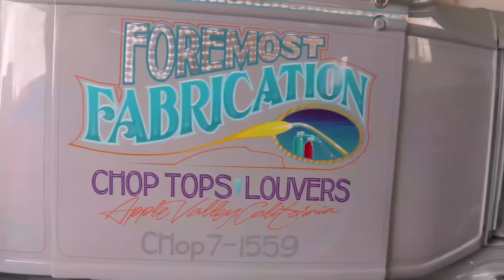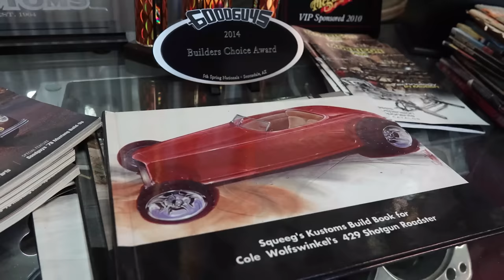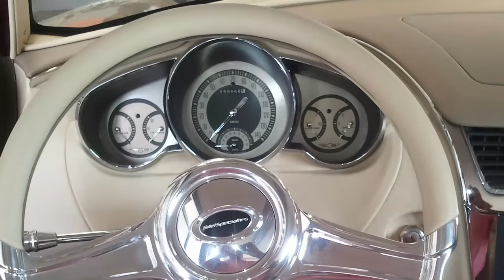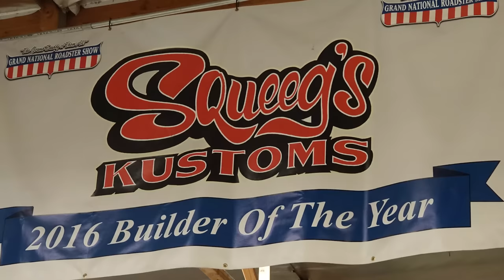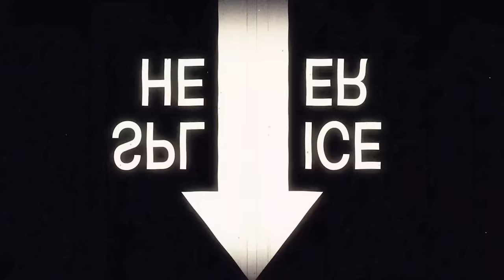Winning America's Most Beautiful Roadster... on Accident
Brad drops by Squeeg’s Kustoms in Chandler, Arizona to visit with Doug Jerger, a second generation custom painter. The guys sit down to talk hot rods, inspiration, a lifelong career building cars AND capturing the title of America’s Most Beautiful Roadster...accidentally.

Yep. A weekend planned to just drink a few beers, promote the shop and hang out goes all sorts of sideways when the gang wins the biggest prize. It's fascinating and entertaining all at once, and truly sums up what this hot rod thing is all about.

From humble beginnings as a car-crazy kid to owning one of the top custom shops in the country, it’s a candid look behind the scenes of the hot rod hobby like no other.

Be sure to check out more episodes PLUS over seventy episodes of The Round Six Podcast, hosted by Brad and Brian over

Hosted by Brad King
Directed by Brad King
Written by Brad King and Brian Stupski
Produced by Round Six Productions

Music in this episode:

Theme Song
"That Fire"

"Rock Slide"
Nikolai Zizenko

"Intimate Rise"
Written and Performed By
Cody Kurtz Martin

Performed By
Cody Martin
Produced By
Cody Martin

"Coming Home"
Written by Andrew Den Piland
Performed by Gold Coast